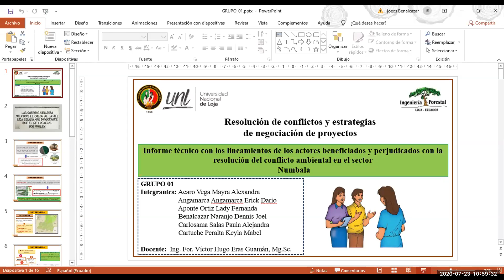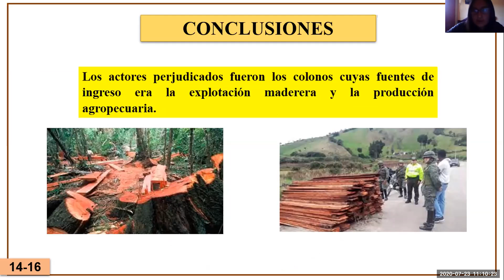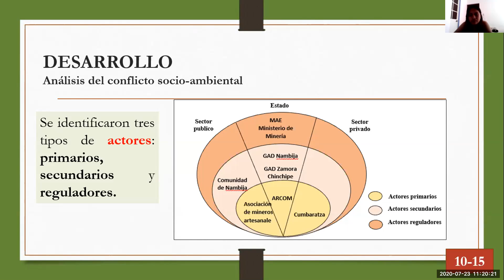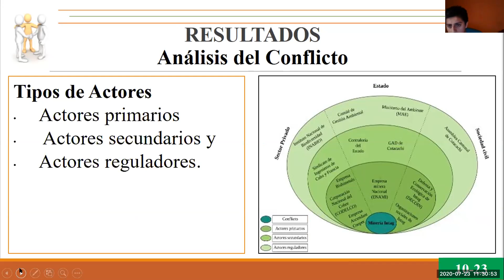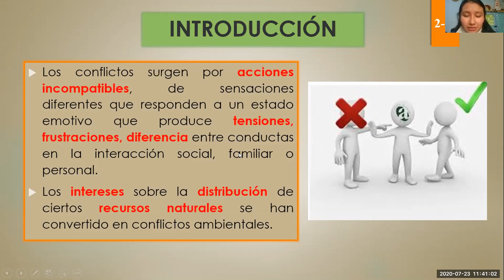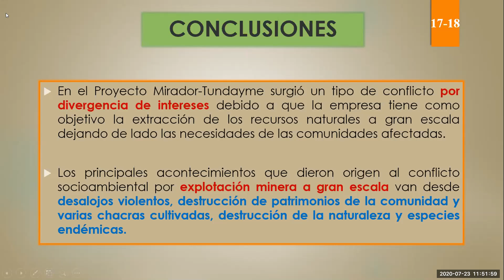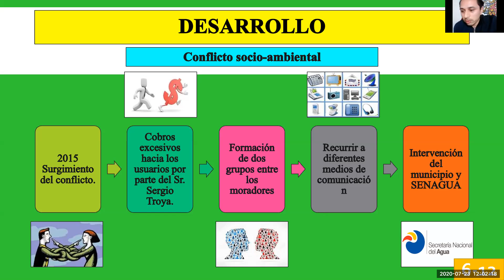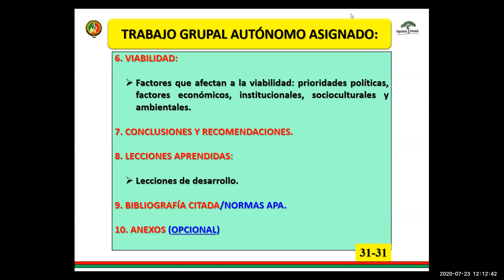CLASE No.12. DE RESOLUCIÓN-23-07-20